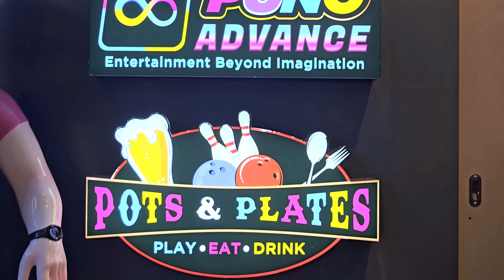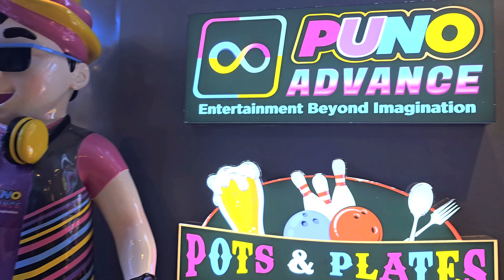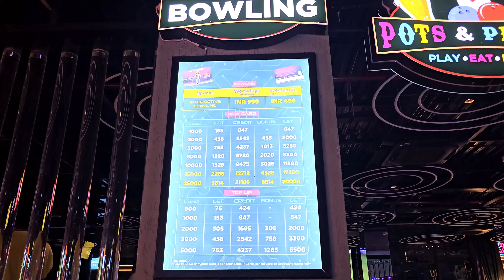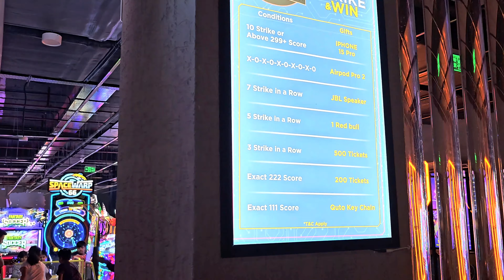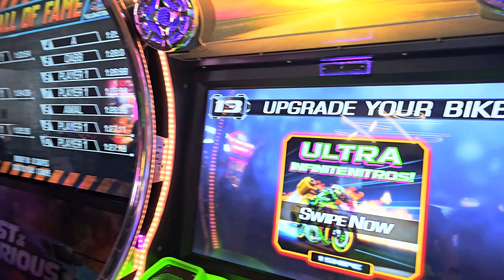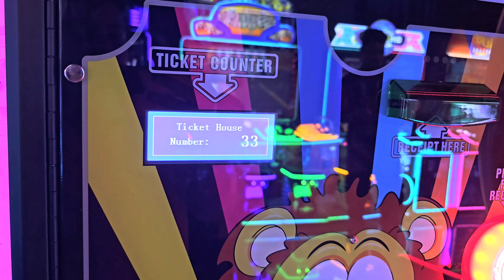Puno Jaipur | Puno Adventure Park Jaipur | Kids Play Zone in Jaipur 😵‍💫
PUNO Advance is India's 1st Emerging Experience Entertainment Center, a magical park where you can find an opportunity to relive your childhood days. Here you can kick start your daring adventure with the technologically advanced rides, games, & activities wherein you get to enjoy the best of the Augmented & Virtual Reality experience. At PUNO Advance one can expect an unparalleled experience at a fairly pocket-friendly price.